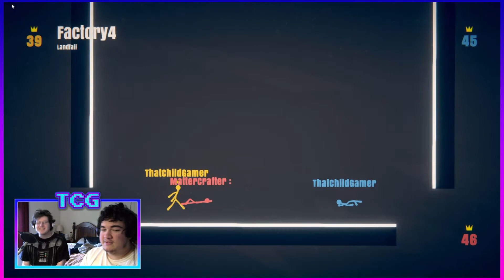I KEEP JUMPING OFF! | Stick Fight w/ Tim Strikertim and Matt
Who will win this close game...?